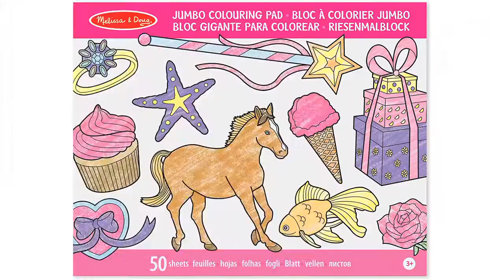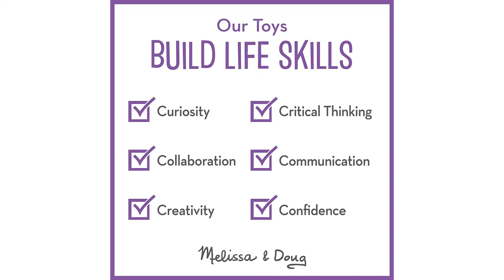Dibujos para pintar: 5 mejores dibujos para pintar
✋  Aquí están 5 mejores dibujos para pintar disponibles en el mercado.

🔽🔽🔽 ENLACES DE COMPRA DIBUJOS PARA PINTAR 🔽🔽🔽

1) 132 Rotuladores Lettering Rotuladores Punta Pincel de arte con punta de pincel para caligrafía para adultos Colorear, dibujar, pintar: regalo para niños y adultos

2) Lápices acuarelables profesionales, 96 Pieza Set de Dibujo Artista Kit con Lapices de Colores, Lápices de Dibujo y Bosquejo Material de dibujo, Ideal para Artistas, Adultos y Niños

3) Rollo de Papel para Colorear con Lápices de Colores | Rollo de Papel de Dibujo Adhesivo Enorme para Niños Pequeños | Juguetes de Pintura Educativos Tempranos Adecuados para Pintar, Manualidades

4) Melissa & Doug - Bloc gigante multi temático para colorear (14225) , color/modelo surtido

5) Bloc de Dibujo A4 Cuaderno Papel Texturizado, Bocetos y Dibujos Artistas para Niños Principiantes, para Acuarela, Pintura Acrílica y al Óleo - 160g/m² 30 Hojas (2 Pack)

00:00 - Intro
00:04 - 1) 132 Rotuladores Lettering Rotuladores Punta Pincel de arte...
01:16 - 2) Lápices acuarelables profesionales, 96 Pieza Set de Dibujo...
02:17 - 3) Rollo de Papel para Colorear con Lápices de...
03:17 - 4) Melissa & Doug - Bloc gigante multi temático...
04:28 - 5) Bloc de Dibujo A4 Cuaderno Papel Texturizado, Bocetos...
05:34 - Outro